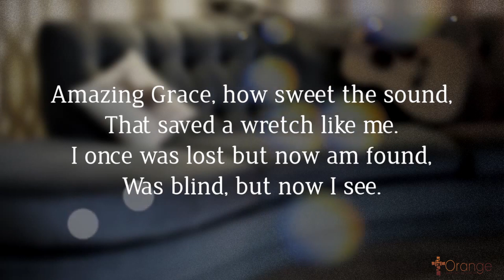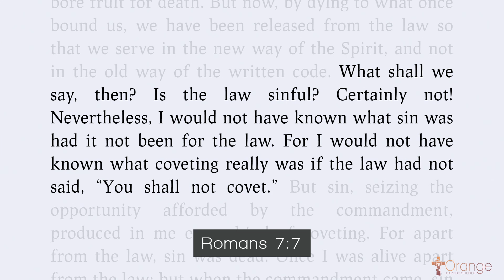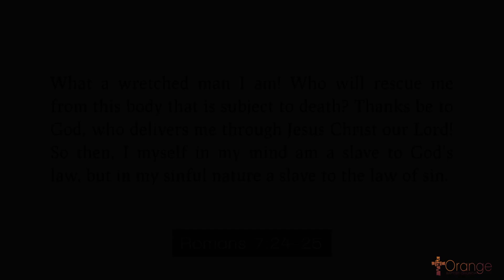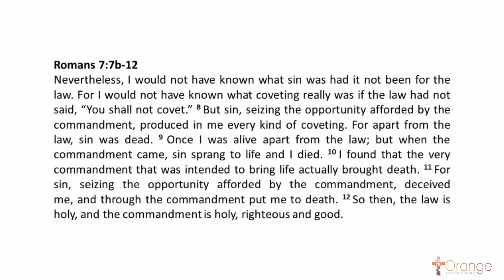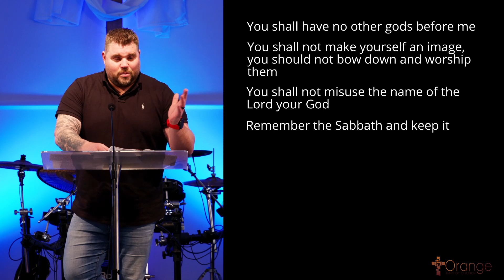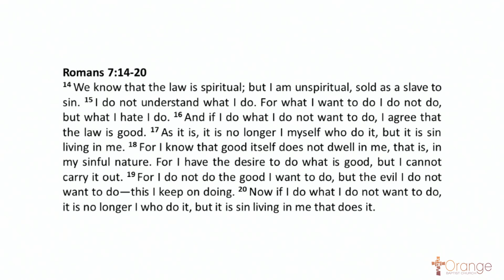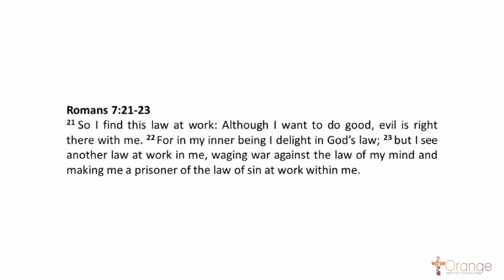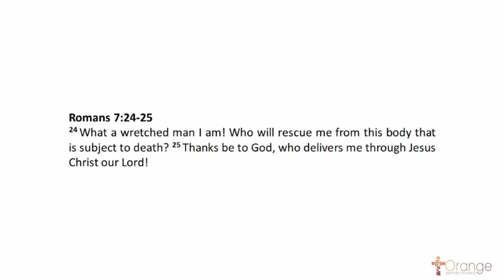Service 26/9/2021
Account Name: Orange Baptist Church
BSB: 704-922
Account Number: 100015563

This service includes Communion so you might like to have some bread and juice ready before watching.

Amazing Grace - CSL No-27192